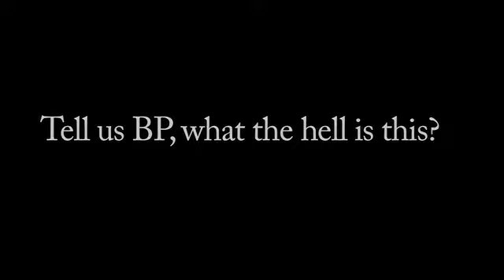BP Oil Spill: Where's the outrage with this media blackout??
Thanks to "rageunderground" for originally posting this video. This is crazy... Private contactors keeping people from public beaches. What's next? Martial law?